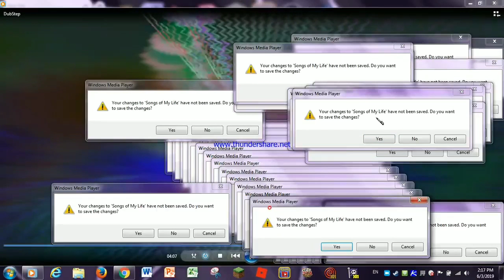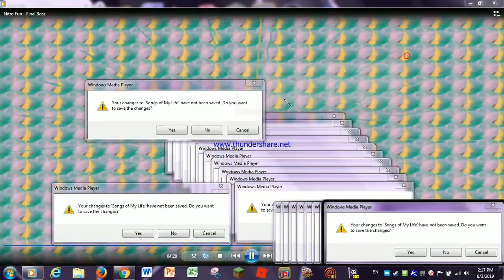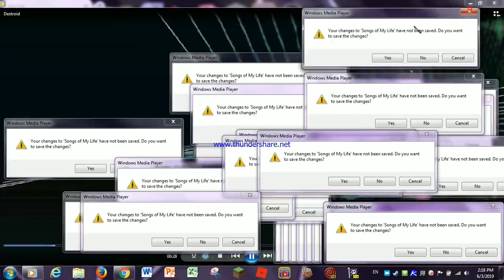Me V.S. My Computer (What I feel Tech does to me...)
And no my computer didn't actually break... It was just for the humor.